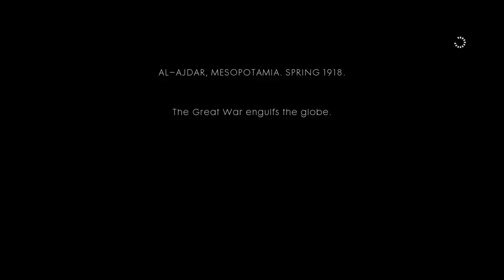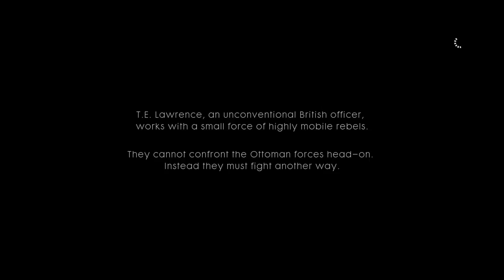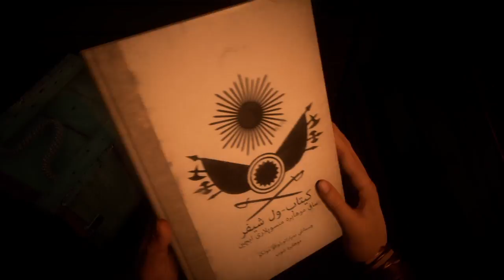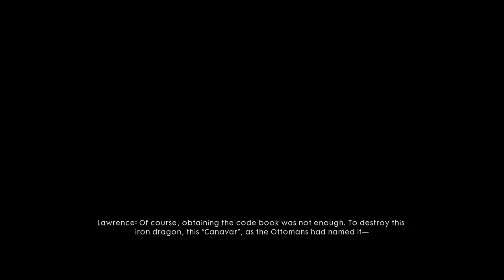Battlefield 1 - Nothing is written #15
We join Lawrence of Arabia in his desert campaign against the Ottoman Empire.

This is the fifteenth episode in a full campaign with no commentary play through.